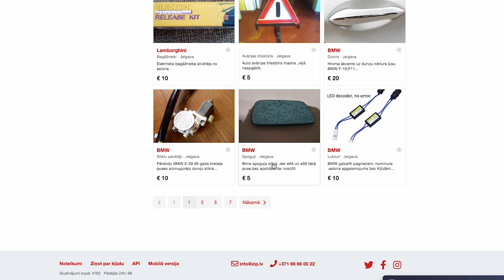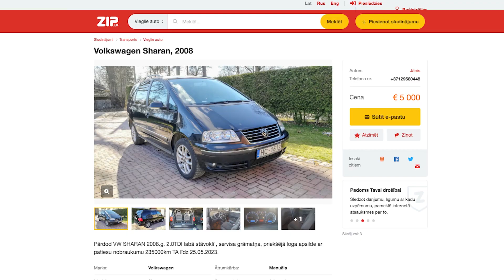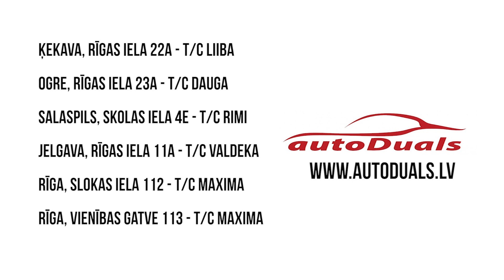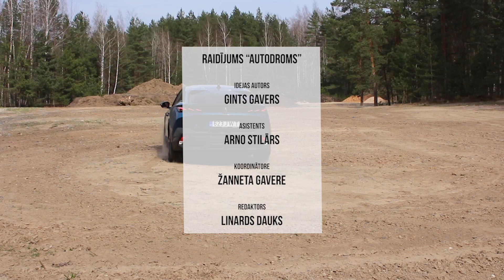Autodroms S2E121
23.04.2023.